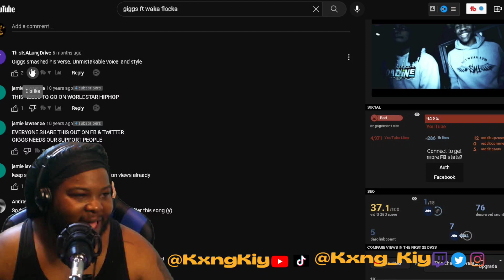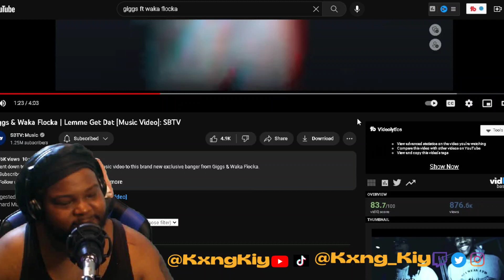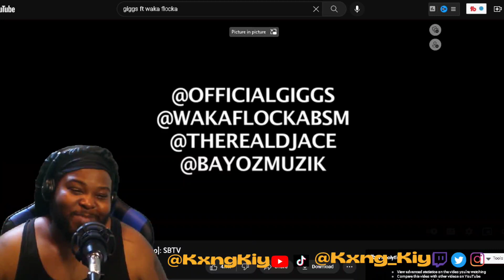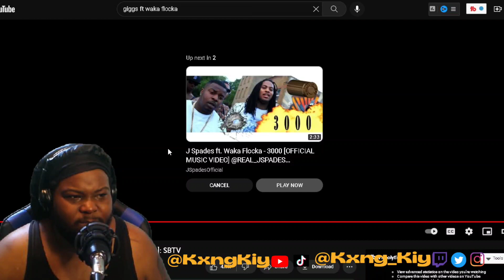Reaction to UK AND AMERICAN Music | Giggs ft Waka Flocka